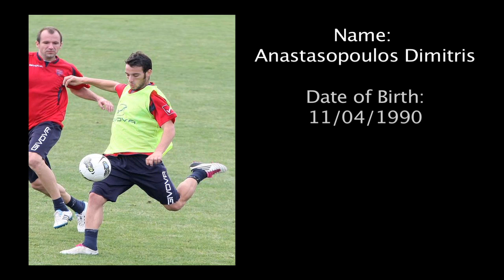Anastasopoulos Dimitris Tribute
Anastasopoulos Dimitris best moments

No Copyright Reserved